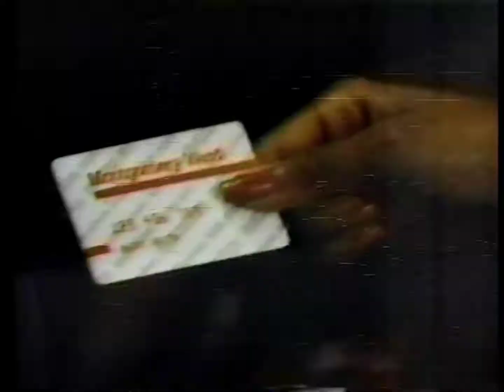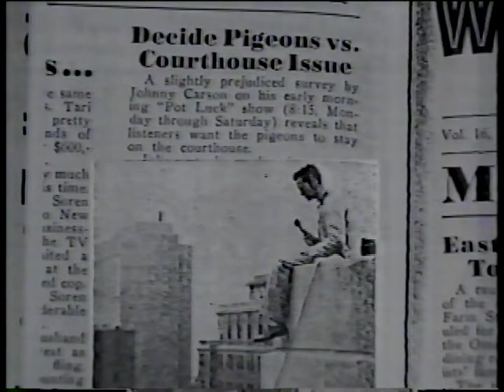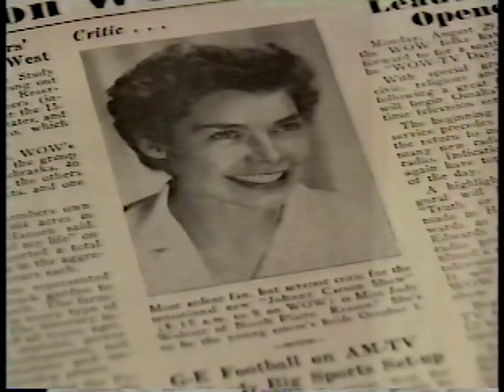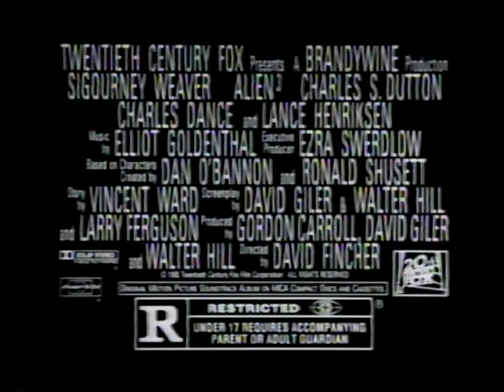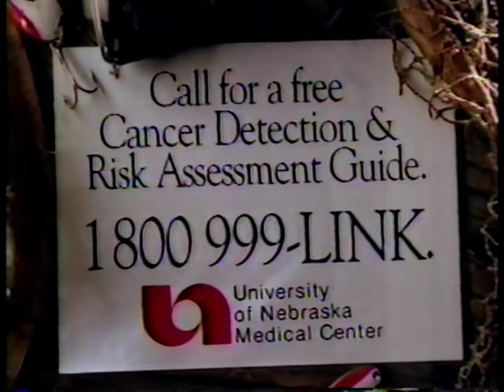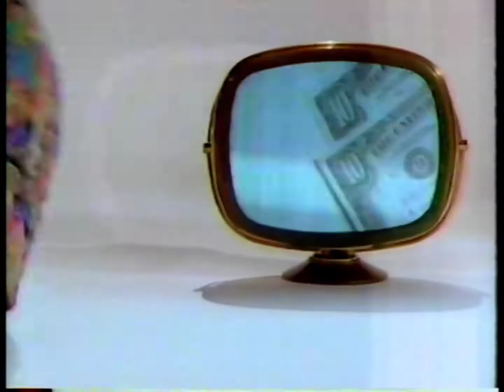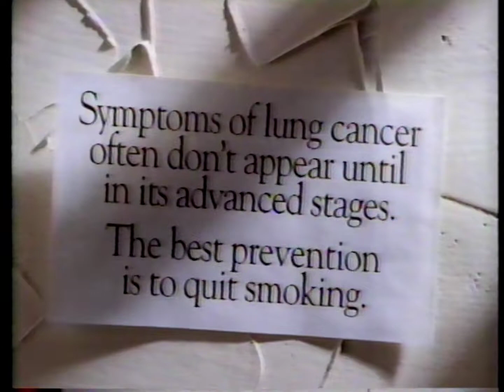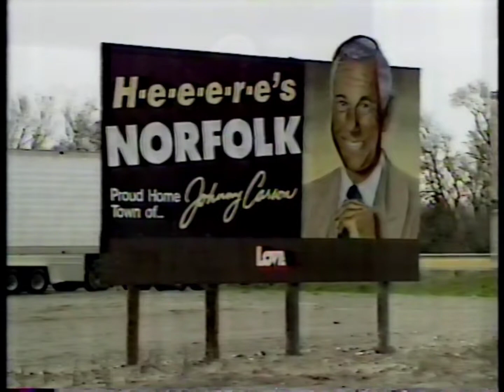Johnny Carson: The Early Years - WOWT Omaha, 5/22/92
A half hour special produced by the station where Johnny got his start, and aired on the night he did his final Tonight Show. Contains plenty of rare, hard to find footage. In fact, I believe this may be the first time that any footage of "The Squirrel's Nest" has appeared online.